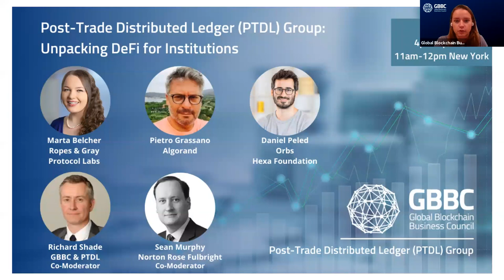Unpacking DeFi for Institutions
A conversation with leaders in blockchain as we unpack the rise of DeFi and distill the value proposition for institutions, while also considering the regulatory implications, security concerns, and governance considerations that need to be addressed as institutions enter the picture.

Moderators & Panelists:
Marta Belcher, Outside General Counsel, Protocol Labs; Attorney, Ropes & Gray
Pietro Grassano,  Business Solutions Director, Algorand
Daniel Peled, Co-Founder & President , Orbs; Hexa Foundation
Sean Murphy, Partner & Global Head of Fintech, Norton Rose Fulbright (Co-Moderator)
Richard Shade, PTDL Lead (Co-Moderator)

About the GBBC's PTDL Group:
Under the aegis of the GBBC, the PTDL Group serves as the rallying point for prominent financial institutions and market infrastructure players whose shared vision of realising the full potential of distributed ledger technologies has brought them together.
The PTDL Group’s organising committee is made up of representatives from BTG Pactual, CLS Bank International, London Stock Exchange Group (LSEG), Norton Rose Fulbright, State Street, SDX, and GBBC. PTDL participation is open to regulated financial institutions, buy side, governments, academia, and members of GBBC’s Legal and Regulatory Group.